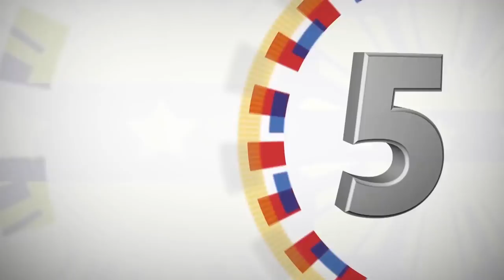Photo Opportunity of San Miguel Alab Pilipinas with President Rodrigo Roa Duterte 05/28/2018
Reception Hall, Malacañan Palace

President Rodrigo Roa Duterte congratulated the San Miguel Alab Pilipinas for bringing home the championship title in the recently concluded Association of Southeast Asian Nations (ASEAN) Basketball League during the team’s photo opportunity with the Chief Executive at the Reception Hall in Malacañan Palace.

Led by head coach Jimmy Alapag, the team posed for a photo opportunity with the President.  One of Alab Pilipinas’ players, Dondon Hontiveros, who hails from Cebu, also spoke with the President in Bisaya and requested for the President’s autograph on his jersey uniform.

The Alab Pilipinas battled Thailand’s Mono Vampire and bagged the championship title with a 102-92 final score during the ASEAN Basketball League (ABL) championship held at the Santa Rosa Multi-Purpose Complex in Laguna last May 2, 2018.

The championship marks the first ABL title by a Philippine team since the San Miguel Beermen took home the title back in 2013.